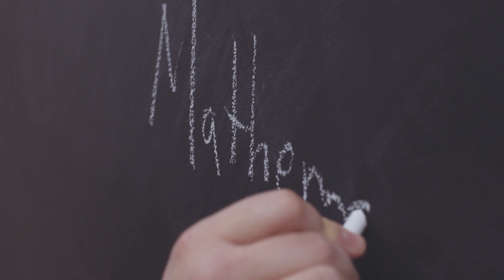CETaS Keynote Address: Dr Paul Killworth, Deputy Chief Scientific Adviser for National Security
Keynote address from Dr Paul Killworth OBE, at the launch of the Turing Centre for Emerging Technology and Security (CETaS). Connect with CETaS at cetas.turing.ac.uk.